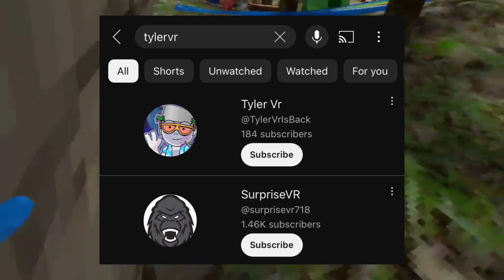Tylervr was HACKED… What happened?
In this video I will talk about what happened to the creator Tylervr getting hacked

0:00 Intro
0:15 Explanation
0:33 Fakers
0:42 SurpriseVR
1:26 Hacker Names
1:38 Don’t Worry
1:43 Outro